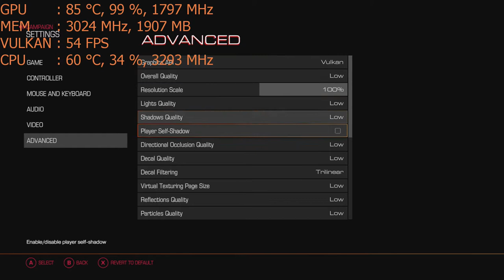DOOM on the Nvidia GT 1030 a $70 graphics card: PC 1080p, intel i5 2400